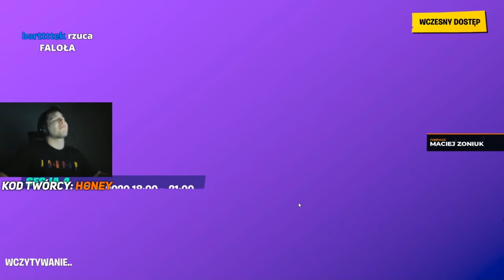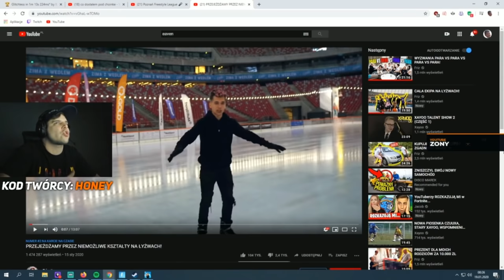ZONY! Rozpędził SMG i połamał nogi! Zwycięstwo w Garnucha! Na zimną wódkę! | SHOTY | DEFF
ZONY! Rozpędził SMG i połamał nogi!
Zwycięstwo w Garnucha!
Na zimną wódkę!